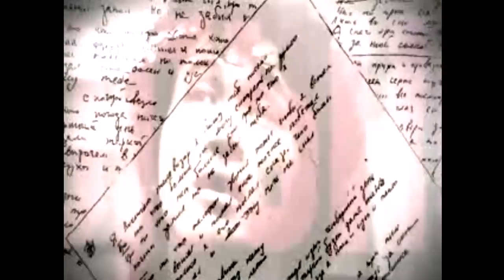Виктор Цой "Атаман" акустика cvr version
Песня "АТАМАН" Виктора Цоя в акустическом исполнении, программный кавер песни. В клипе использован отрывок клипа mrPhakel .